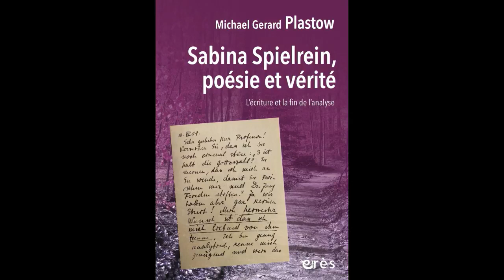Michael Gerard PLASTOW - Sabina Spielrein, poésie et vérité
Ce livre étudie les écrits négligés de Sabina Spielrein, cette psychanalyste d’origine russe, connue surtout par ses relations avec Jung et Freud.

Sabina Spielrein, psychanalyste d’origine russe, est surtout connue pour sa liaison amoureuse avec son analyste Carl Jung. En réponse à ce qu’on pourrait considérer comme l’échec inévitable, largement médiatisé, de cette relation, elle a écrit de la poésie et des chansons, un journal intime et des travaux théoriques. Michael Plastow nous donne accès à ces écrits – dont nombre de textes cruciaux n’ont été traduits ni en français ni en anglais – qui ont été pour elle un moyen de terminer son analyse. En effet, elle a sans doute été le premier psychanalyste à se former à partir de sa propre analyse, ce qui sera reconnu plus tard comme une étape nécessaire de la formation de chaque psychanalyste.

Cet ouvrage s’efforce de remédier à l’oubli de l’héritage de Sabina Spielrein en examinant sa contribution originale, tel son travail analytique avec les enfants. Il retrace la poésie de son écriture, tant dans son contenu que dans son style, en montrant leur portée pour la psychanalyse, et en les insérant dans ce que Lacan appellera plus tard la passe : un dispositif ouvert à l’analysant pour terminer son analyse et accéder à une place de psychanalyste.